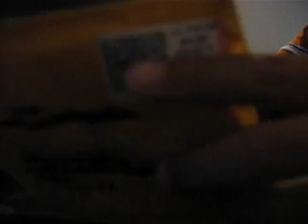JEl Fingerboard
Great Deck g2 decks are now available.